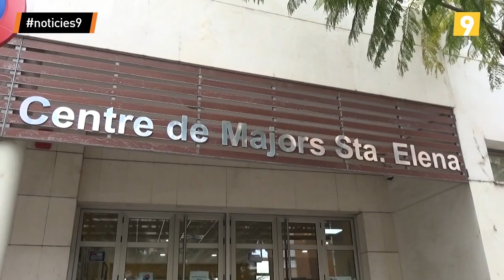El coronavirus ataca la residència Lope de Rueda de Torrent